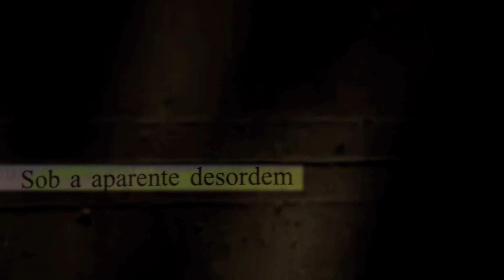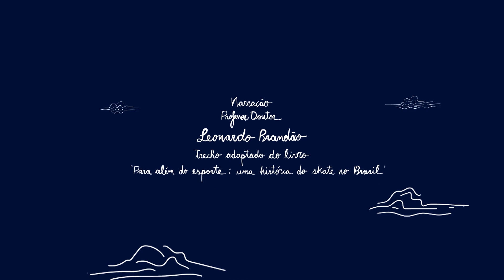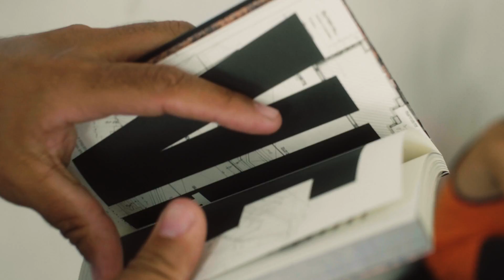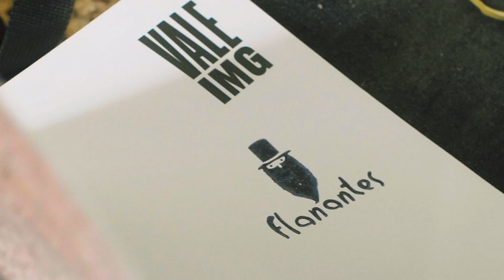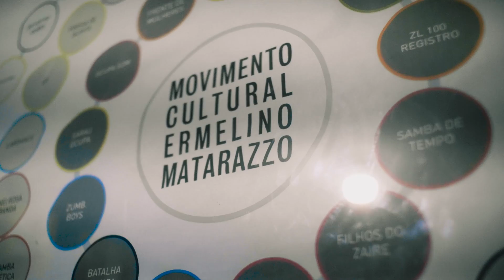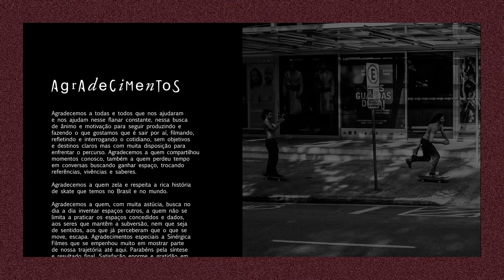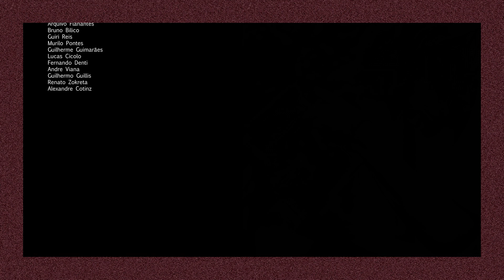We Are: Flanantes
Flanar: caminhar pelas ruas sem rumo e sem pressa, só pelo prazer de apreciar o que está à sua volta.

É sobre o conceito do "flâneur", personagem francês do século XIX, que um grupo de skatistas encabeçados por Murilo Romão, começou a ressignificar a produção audiovisual de skate no Brasil.

Nesse episódio do We Are, contamos parte da história desse coletivo que desde 2015 realiza vídeos que misturam skate, arte, arquitetura, urbanismo, política, ativismo e várias outras temáticas que atravessam o estar na cidade, espaço intrínseco ao skate.

Filmado, dirigido e editado por Kleber Zanzotti, com produção da Sinérgica Filmes.

We Are é um projeto que busca contar a história de marcas, skateshops e coletivos que estão fazendo o corre do skate em diferentes áreas.